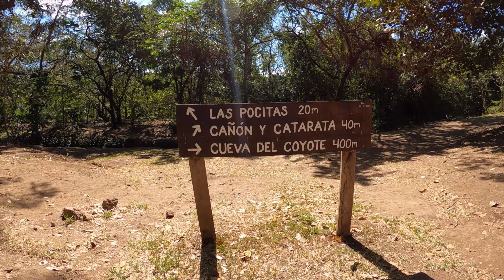Piscinas naturales y monos en Poza Los Coyotes Costa Rica!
Poza los Coyotes superó nuestras expectativas… qué lugar tan sorprendente, qué aguas tan apetecibles y qué cantidad de biodiversidad! Los perros disfrutaron como locos y nosotros… más =D